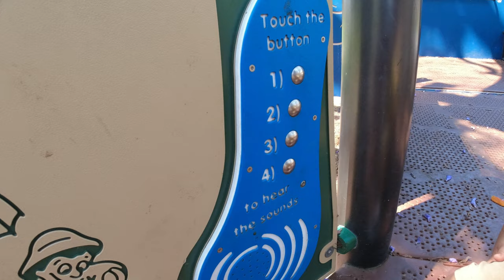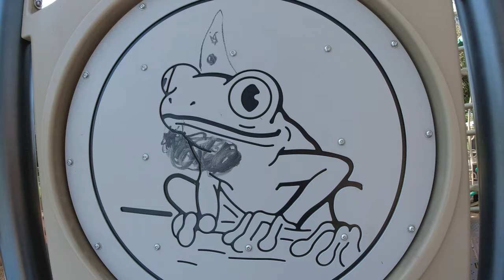A-HOY! Kira & Zuko are Pirates on a Pirate Ship! Whoa!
The K & Z in KraZy Fun World stands for Kira & Zuko!
Come join them as then go on silly adventures and have KRAZY fun!

In this video they explored the Pirate Ship Playground, if you're in California this park is located at:

C-ya Later Alligator!